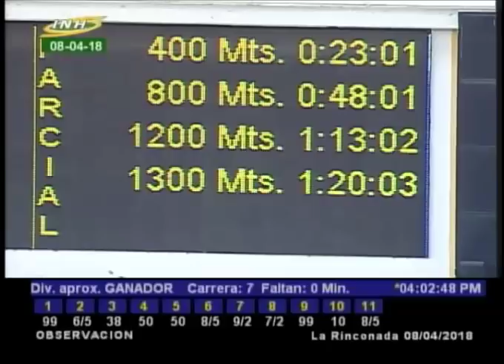LA RINCONADA 7 CARRERA, DOMINGO 08 DE ABRIL DE 2018